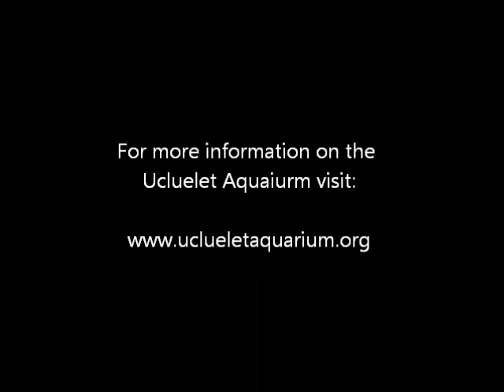Ucluelet Aquarium Season Opening 2011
The Ucluelet Aquarium is a truly a gem in this coastal community, giving visitors an up close and personal encounter with a diversity of local marine life. They have touch tanks and an interactive, hands on, learning environment for children and adults.

New in 2012: The BRAND NEW waterfront facility will be opening in the spring of 2012.  for details to com